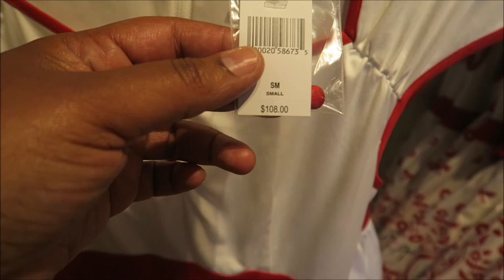DISNEY WORLD | DISNEY SPRINGS REST DAY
Vlog Camera: Cannon PowerShot G7X
Editing software: Windows Movie Maker